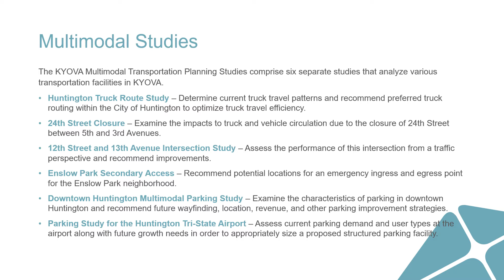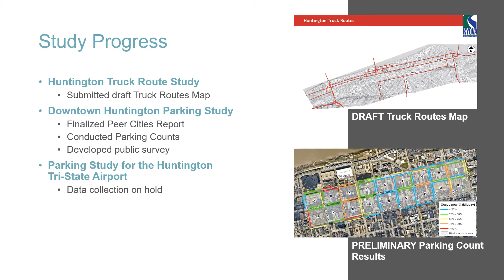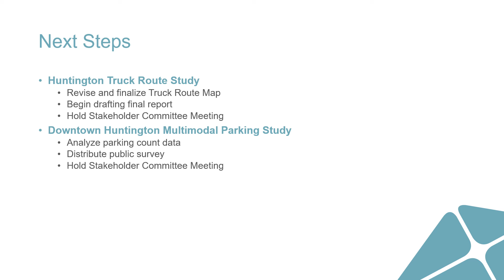12 04 2020 KYOVA Multimodal Transportation Planning Studies Policy Board Meeting